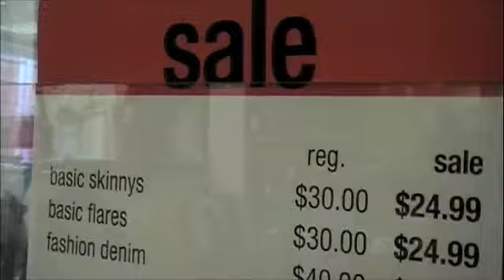Mannequin // Britney Spears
This is what happens when we go to the mall with a camera.

Song: Mannequin- Britney Spears